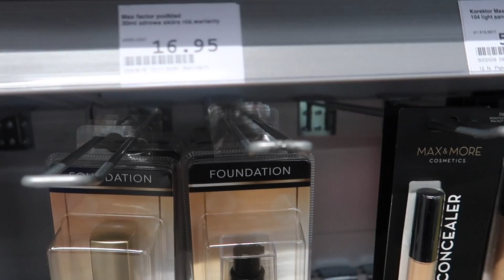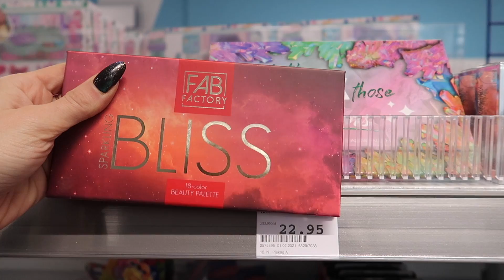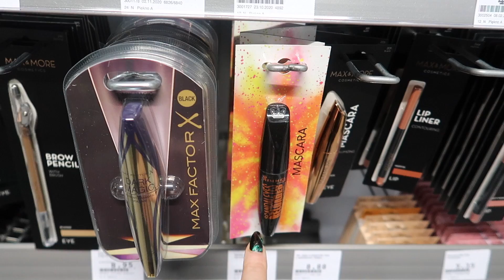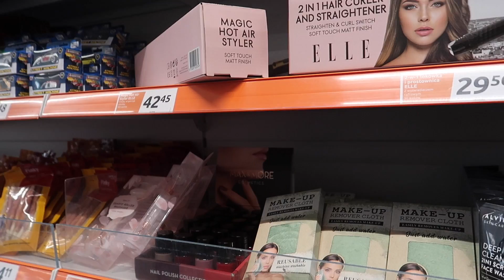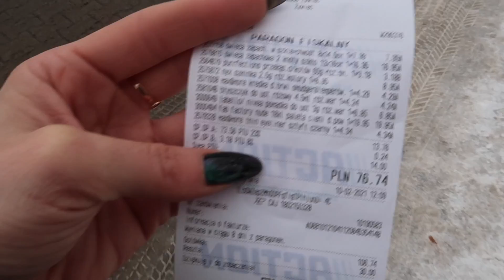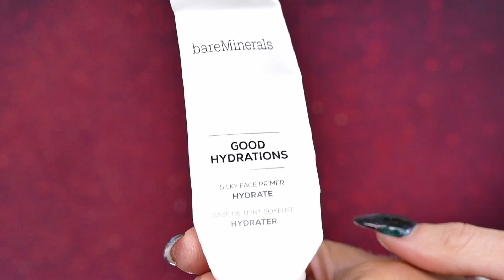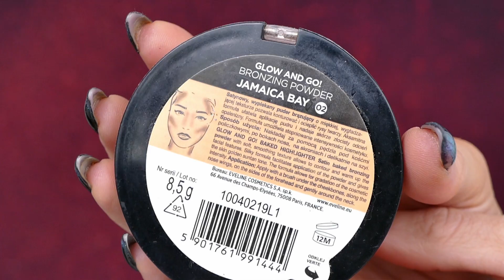Test Nowości Kosmetycznych z Action - Genialna Paleta Cieni za 20zł! & Inne Perełki!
Genialna paleta cieni za 20zł?! - Co aktualnie warto kupić w Action - Test nowości kosmetycznych w moim kufrze! Zapraszam na vlog-owy odcinek!

Moja strona na Patronite dla osób, które chciały by wesprzeć ten kanał

Pamiętajcie! nie należę do żadnej sieci partnerskiej, która zapewniałaby mi współprace tak jak mają to w zwyczaju większe kanały! Mój kanał to w dalszym ciągu jedynie moje hobby - więcej wkładam inwestując niż wyciągam - kolokwialnie mówiąc, tak więc proszę Was o wyrozumiałość i wsparcie w każdy możliwy sposób! Jednocześnie bardzo dziękuję za wszystko co dostałam od Was do tej pory!!! Gdyby Was nie było to nie było by i mnie! Razem tworzymy ten kanał miziamydo100k !!!

DOMINIKA MIZIA
skrytka pocztowa nr 44
34-325 Łodygowice